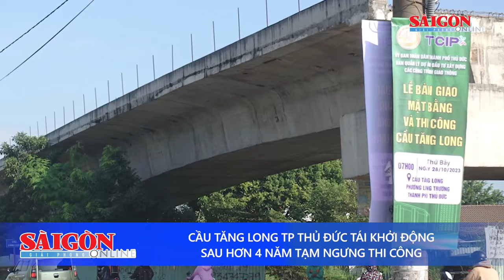Cầu Tăng Long TP Thủ Đức tái khởi động sau hơn 4 năm tạm ngưng thi công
Ngày 28-10, UBND TP Thủ Đức phối hợp với Ban Quản lý dự án đầu tư xây dựng các công trình giao thông TPHCM tổ chức lễ bàn giao mặt bằng và thi công cầu Tăng Long (đường Lã Xuân Oai, TP Thủ Đức).